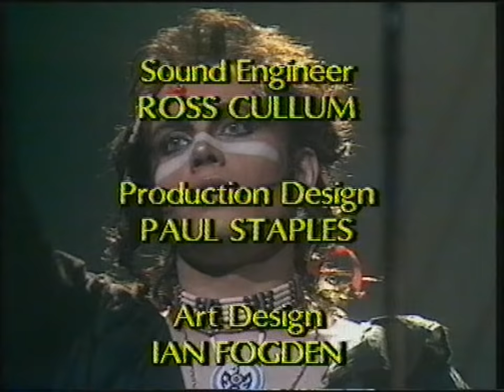Adam And The Ants - The Prince Charming Revue - Full Show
Full Concert from Adam And The Ants
Setlist:

0:27    Picasso Visita El Planeta De Los Simios
3:54    Five Guns West
8:08    That Voodoo!
12:19   S.E.X.
16:38   Scorpios
19:11   Antmusic
22:32   Don't Be Square (Be There)
26:13   Prince Charming
30:33   The Human Beings
34:23   Ants Invasion
37:56   Killer In The Home
42:40   Mowhok
46:02   Dog Eat Dog
49:21   Jolly Roger
52:20   Los Rancheros
56:11   Christian D'Or
1:00:03 Kings of The Wild Frontier
1:03:54 Ant Rap
1:06:32 Physical (You're So)